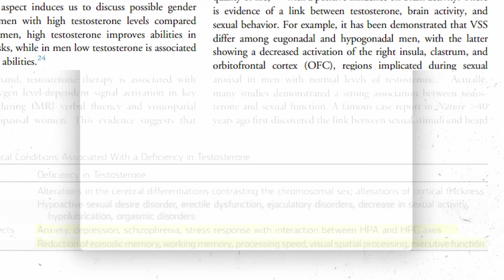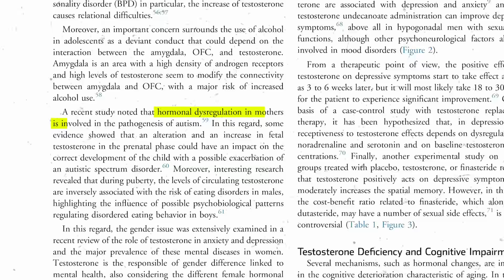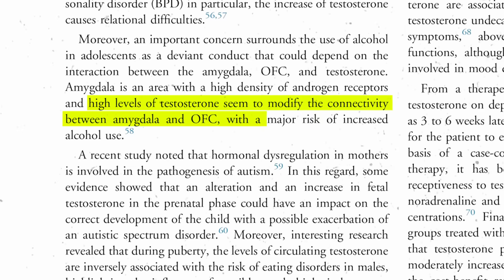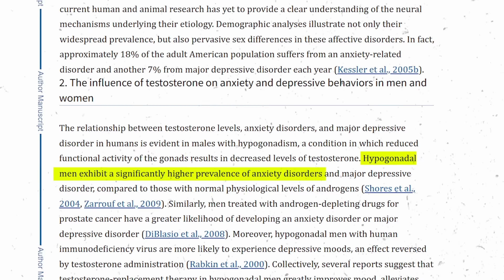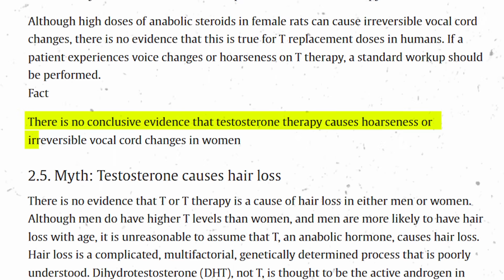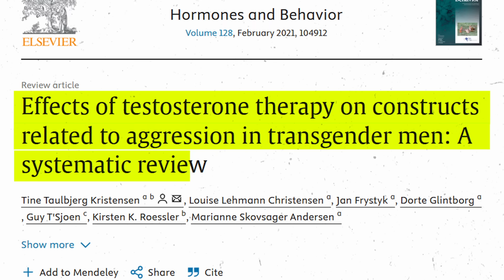What does testosterone do to women’s brains?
Testosterone has many affects on your brain! Learn the specific effects on women from Dr. Kaveh.

0:00 - A woman's emergence delirium story
2:42 - Testosterone's brain effects
3:26 - Stress and inflammatory effects of testosterone
4:02 - Testosterone balance in women
5:00 - Studies of testosterone balancing in women
5:45 - Risks of too much testosterone
6:37 - Variation of response in women
7:31 - Low testosterone in men
8:38 - Testosterone in my patient
9:05 - Testosterone myths in women
11:24 - What should you do with your doctor?

I'll show you how testosterone can influence women’s health, mental well-being, and overall life balance. We'll look at the startling case of a young woman who woke from anesthesia in an extremely aggressive state, an event that led to deeper inquiries about her unprescribed testosterone use. By exploring the role of testosterone as a critical neurosteroid, you will learn how it supports cognitive function, stress response, and emotional regulation, and why imbalances may contribute to conditions ranging from depression and anxiety to borderline personality disorder and potential autism risks. Through real patient encounters and scientific references, I illustrate how both high and low testosterone can profoundly affect mood, memory, and energy levels, while also showing that balanced levels may alleviate fatigue and foster a stronger sense of well-being. The discussion highlights the importance of working with qualified healthcare providers to assess hormone levels rather than resorting to guesswork or unmonitored treatments, which can lead to harmful side effects and misconceptions about testosterone therapy. By shedding light on this often-overlooked aspect of women’s healthcare, I hope to empower you with a clearer understanding of hormone balance, inspire proactive discussions with doctors, and ultimately encourage safer, more effective approaches to mental health and overall wellness.